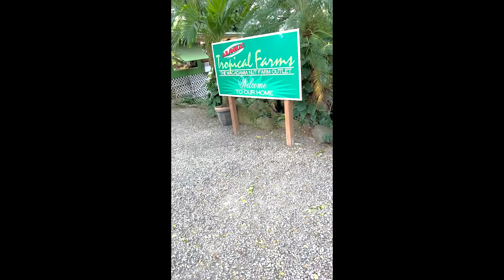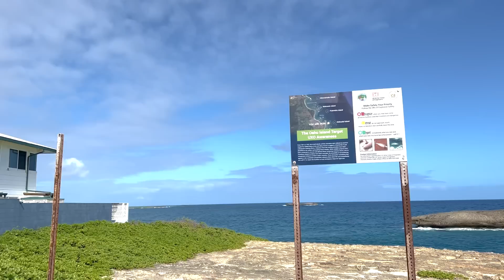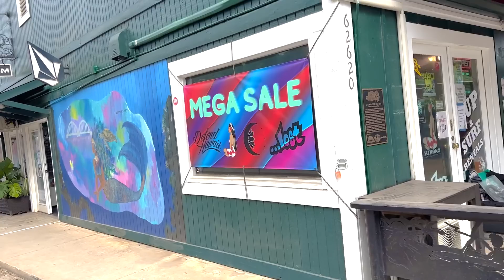家族で年末ハワイ5日間🌴クリスマス／大晦日／お気に入りスポット紹介🤍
年末に家族でハワイに行った5日間をご紹介🌴

関西最大級の女性専用美容複合施設CHIAKISS HP